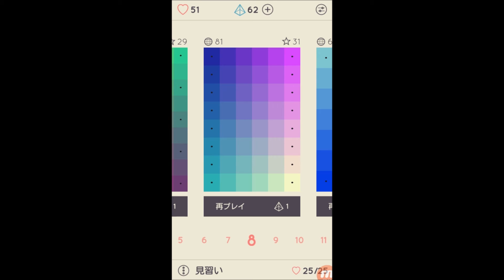I LOVE HUE #5（見習いLv6~8）きらめく色の世界